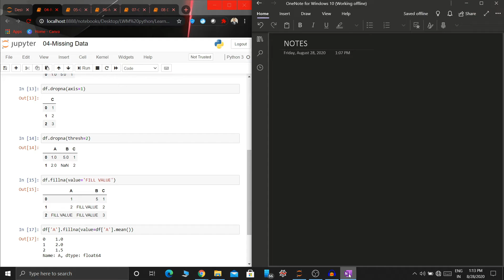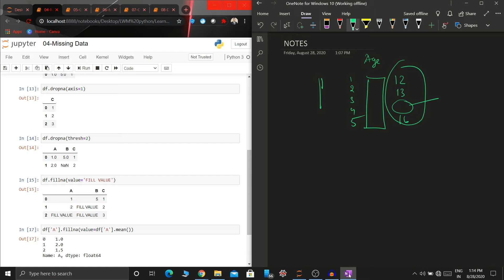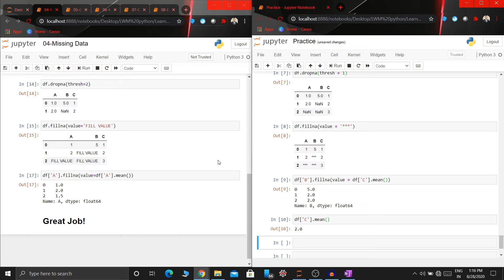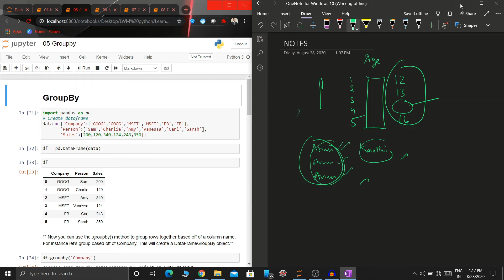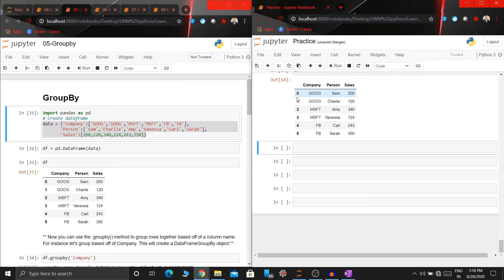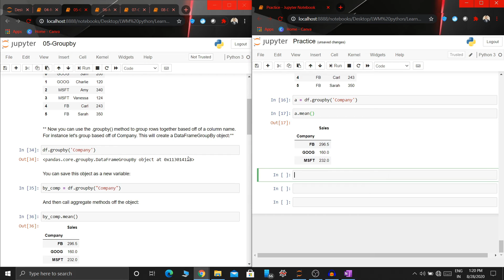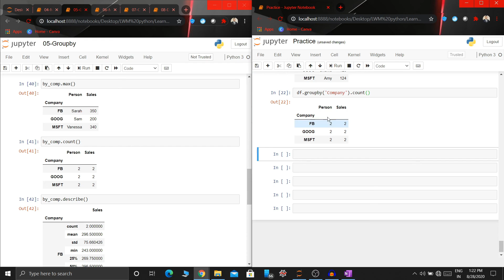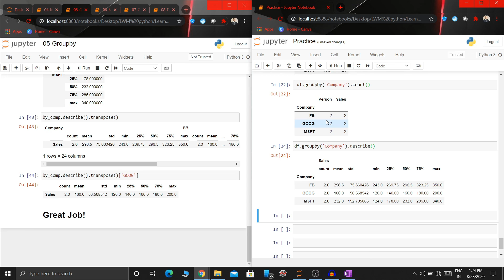Pandas concepts in Tamil | #2 Hands-on | Data Analysis | JupyterNotebook | Machinelearning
Pandas is an open-source Python Library providing high-performance data manipulation and analysis tool using its powerful data structures. The name Pandas is derived from the word Panel Data – an Econometrics from Multidimensional data.

Credits:🤓
all the images and files used are open source and my own creation. Lectures are taken from Jose Martial portila.. a big thanks to him!!